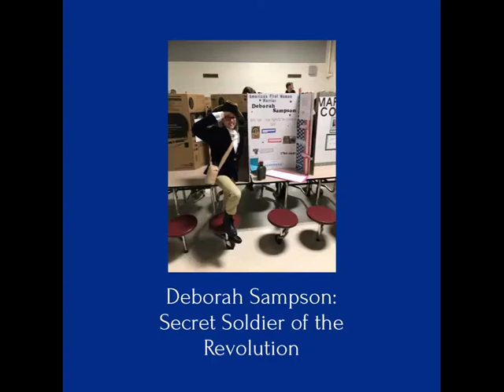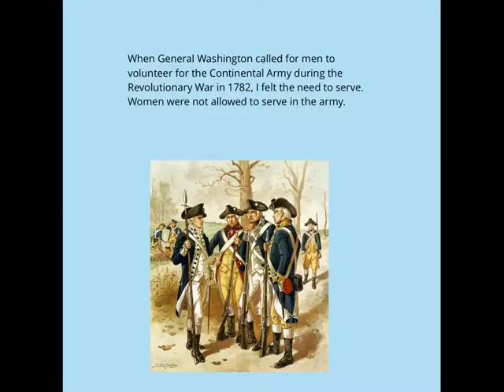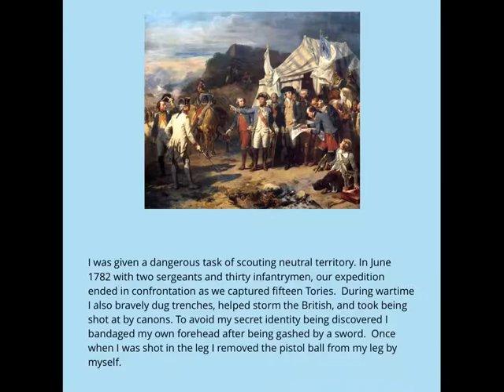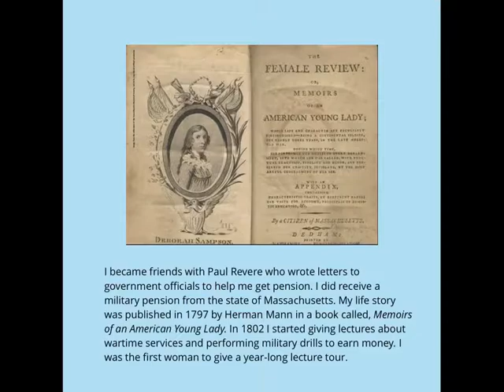Deborah Sampson Secret Soldier of the Revolution